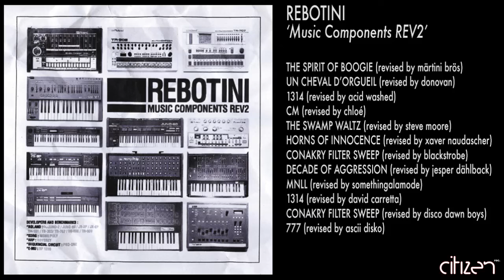Rebotini - The Swamp Waltz (Revised By Steve Moore)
From Arnaud Rebotini "Music Components REV2" LP
Out in 2009 on Citizen Records